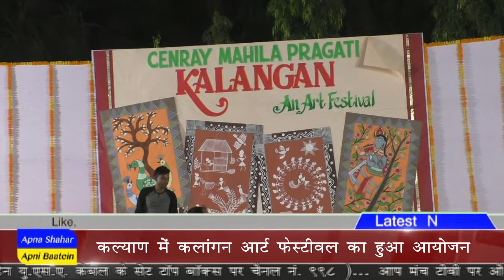KALANGAN ART FESTIVAL KALYAN !!!